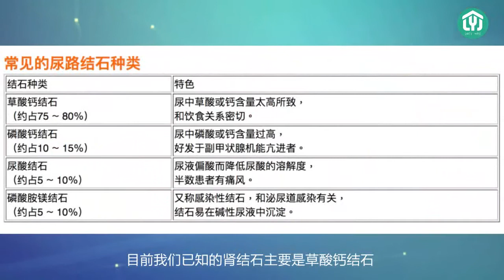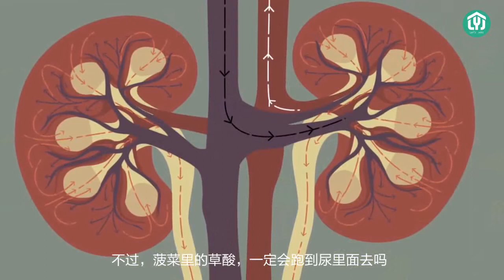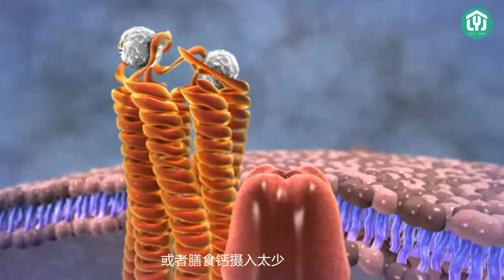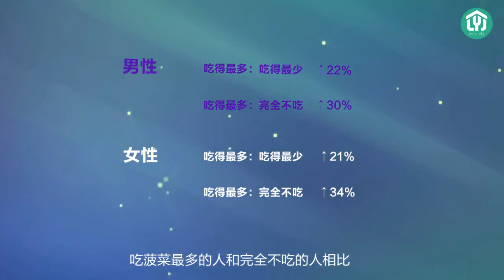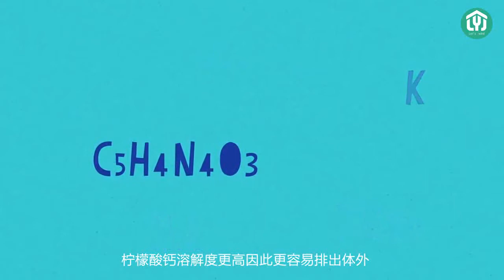吃蔬菜怕有草酸，肾结石蔬菜照样吃！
菠菜里的草酸，一定会跑到尿里面去吗？它可能在烹调中被除去，也可能在胃肠道中与其他物质结合，从粪便中排出并没有吸收到血液，吃菠菜也就不一定会长结石。相反，绿叶蔬菜中因为含有丰富的钾和镁，这两种元素都有利于减少尿钙的排泄量，尿钙浓度下降对预防肾结石是非常有利的。反而那些想通过多吃肉、高蛋白质减肥的人，要小心肾结石的危险，因为这种吃法会造成尿液酸度上升，钙排泄量大幅度增加，同时骨钙负平衡，有骨质疏松风险。